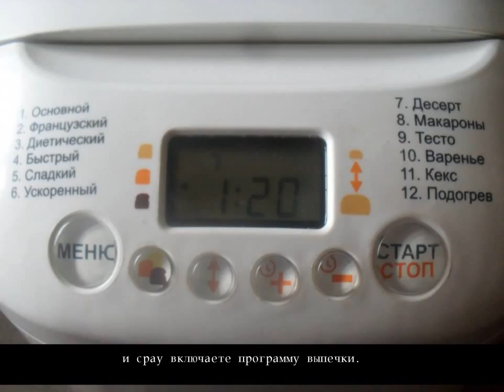Творожная запеканка в хлебопечке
Любителям творожных запеканок, рекомендую приготовить эту вкуснейшую, нежную, в меру сладкую  запеканку.
Ингредиенты для Творожной запеканки в хлебопечке
    Творога — 500 г;
    Крупы манной  (с горкой)  — 4 ст.л.;
    сахара — 4 ст.л.;
    Соли — 0,5 ч.л.;
    Разрыхлителя теста — 2 ч.л.;
    Изюма  (небольшая горсточка)  ;
    Цукатов  (небольшая горсточка)  ;
Разделы:
рецепты пирогов,
пирог +с яблоками,
яблочный пирог,
смотреть пирог,
пироги рецепты +с фото,
осетинские пироги,
слоеный пирог,
вкусный пирог,
быстрый пирог,
пирог быстро,
творожный пирог,
простой пирог,
песочный пирог,